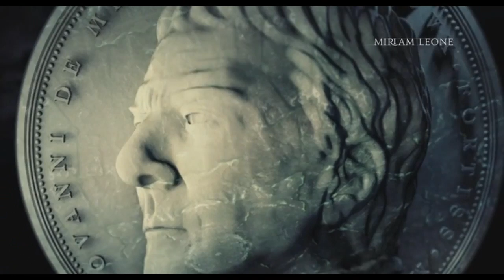Medici: The Master of Florence - Abertura